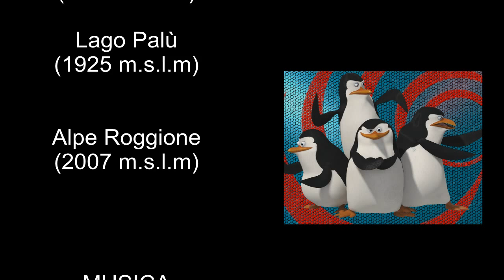Lago Palù e Alpe Roggione